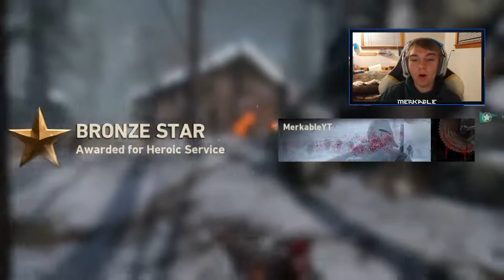THIS STG CLASS MELTS EVERYONE!! (CALL OF DUTY WWII NUKE GAMEPLAY)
SUB IF YOUR NEW :)

Like if you enjoyed and are ready for this type of content